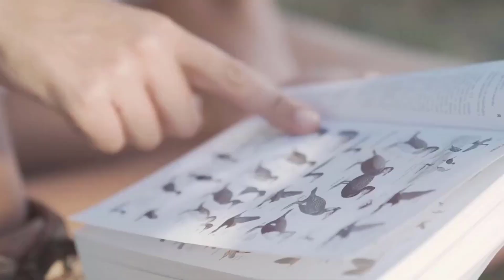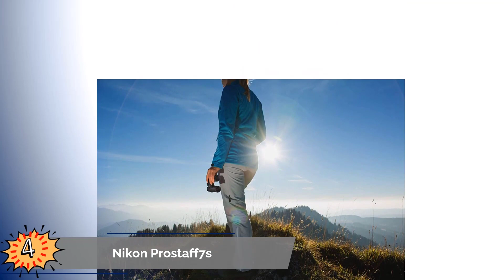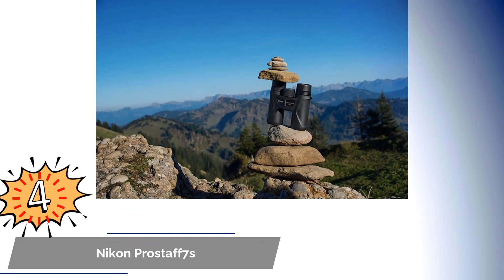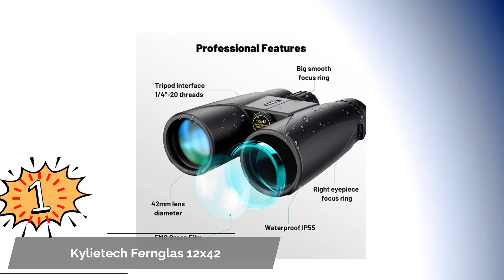Die 5 Besten Fernglas Test 2023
Hier ist die Liste von Die 5 Besten Fernglas Test.

1. Kylietech Fernglas 12x42

2. UncleHu® 20x50 Hochleistungs

3. Fernglas Testsieger 10x42

4. Nikon Prostaff7s

5. Olympus Fernglas 8-16x40 S